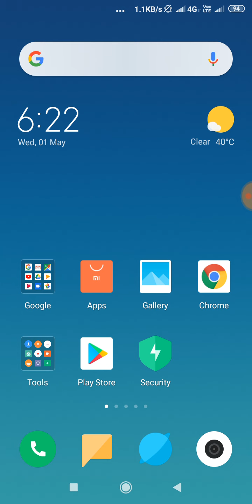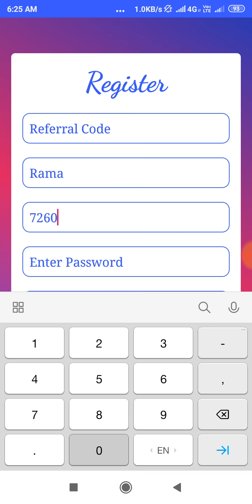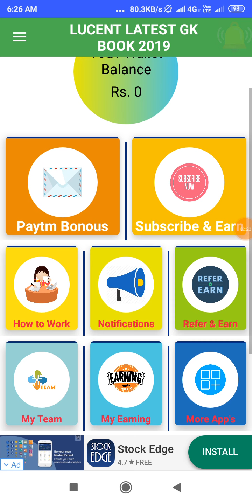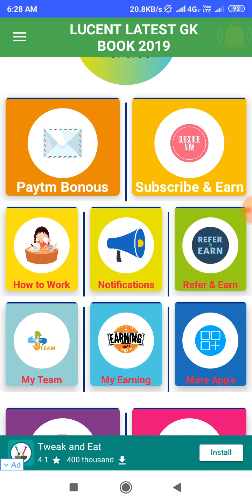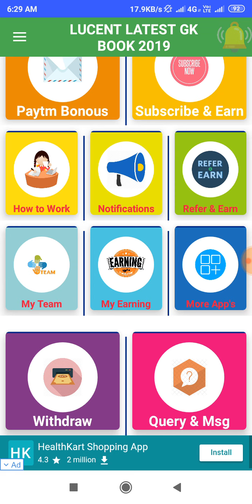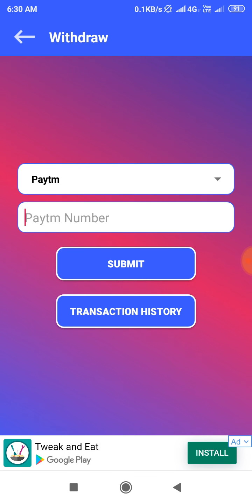👉💵 Parde Parde Kamal Limited new earning App se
hello friends🙋‍♂.
Hello Friend's,Get Instance Payment with LUCENT LATEST GK BOOK 2019, This is Earning app with Real Money and Also Earn with Paytm Cash,Google Pay, Keep Share With Your Friend/Relative/AnyOne to Fast Earning. Thank You

This app features level earning from referrals:
Level 1 : 15%
Level 2 : 10%
Level 3 : 5%

. Dosto Aaj Hum aapke liye Qurani application Lekar Aaya jis ki madad se aap bahut hi achha Khasa Paytm cash earning kar sakte hain aur part time kuch paise Kama sakte hain.
. Agar aapko Hamara ya video Pasand Aaye To aur Agar aapko technology technology related video dekhna hai aur aap ko kuch sikhna hai to please Hamare channel ko subscribe kar ke ball icon ko daba de.